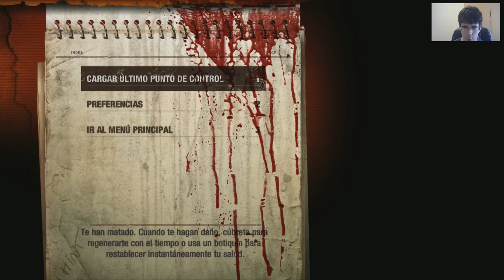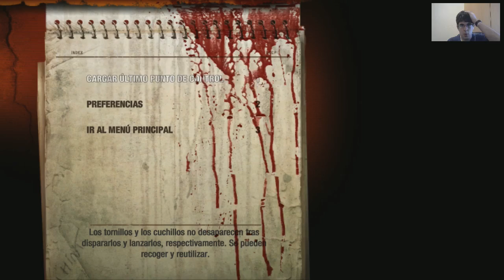Metro 2033 Redux | Guia en Español 2.0 | Parte 6 - El salvador (Let's Play)